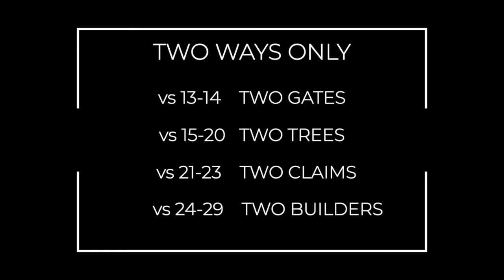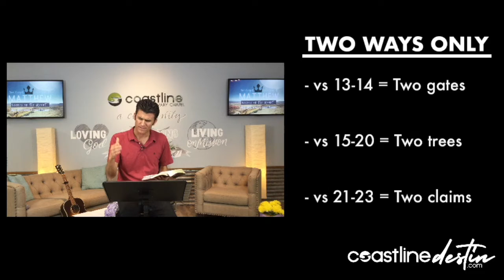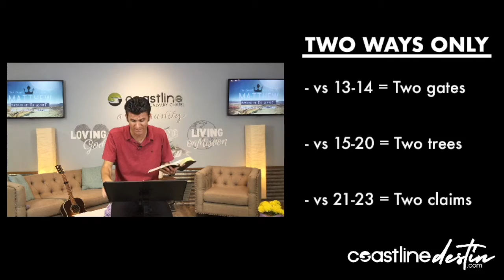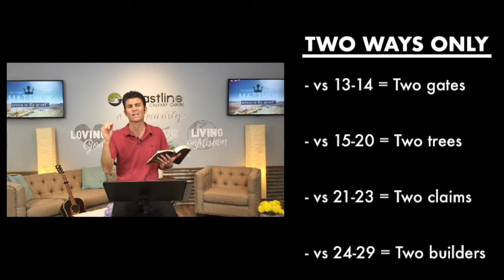Sunday 4/19/20: Matthew 7:13-29 (Jess McCurnin Teaching)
Join us for Matthew 7:13-29 with Pastor Jess McCurnin